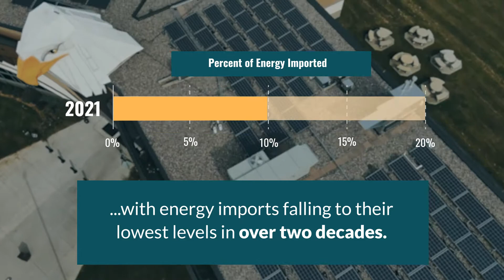2022 Minnesota Energy Factsheet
The 2022 Minnesota Energy Factsheet demonstrates how clean energy industries continue to lead the energy transition in the state in 2021, despite major obstacles. The Factsheet tracks key mile markers along the energy transition pathway. In 2021, renewable energy continued to be the number one source of energy for Minnesota at 28 percent while zero-carbon sources provided the majority at 52 percent!